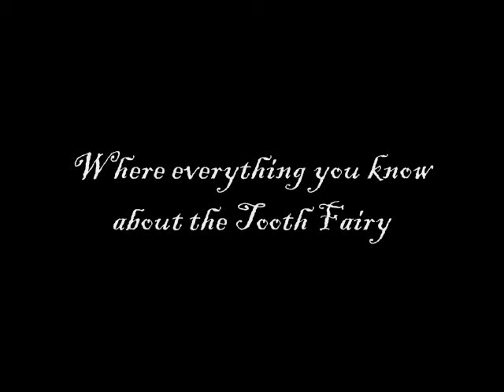Tooth Fairy Trailer